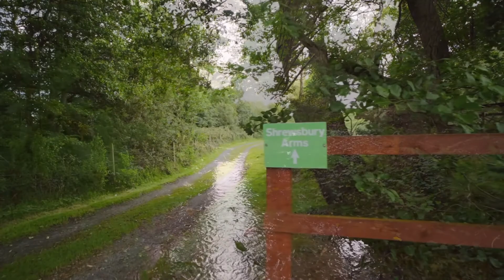Shays Farm Flyover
Flyover view of Shays Farm Caravan, Glamping and Camping Site.